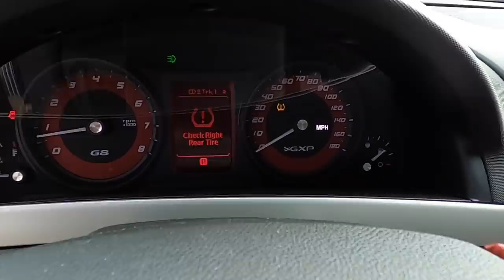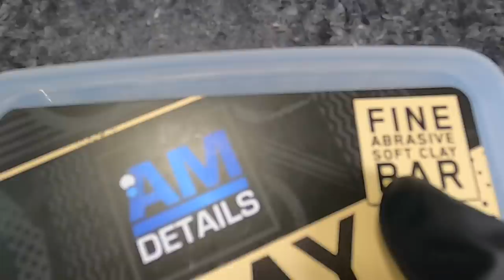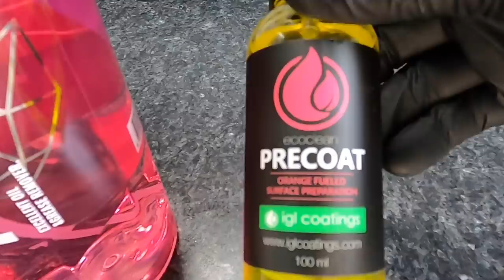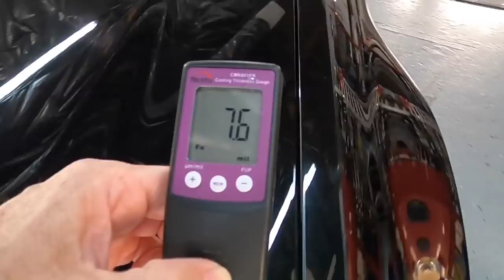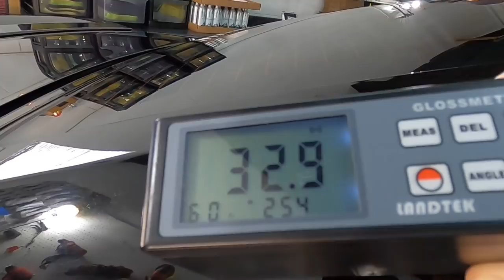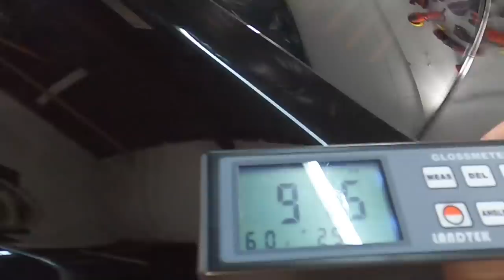Car Covers! No Car Cover At All Is Better Than A Cheap Car Cover. Here Is Why!!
This video shows the damage caused by car covers and how to deal with removing the damage to the surface of your automobile.

Waterless Wash.

Clay Mitt.

Paint Depth Gauge.

Gloss Meter.

Foam Pads.

Follow Apex Detail on INSTAGRAM for more exciting projects!!